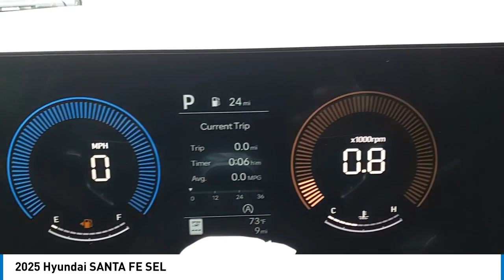2025 Hyundai SANTA FE 46284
2025 Hyundai SANTA FE SEL

bEquipment/bbrThe leather seats in it are a must for buyers looking for comfort, durability, and style. This Hyundai Santa Fe keeps you comfortable with Auto Climate. It offers Apple CarPlay for seamless connectivity. This unit offers Android Auto for seamless smartphone integration. Protect this unit from unwanted accidents with a cutting edge backup camera system. Bluetooth technology is built into the Hyundai Santa Fe, keeping your hands on the steering wheel and your focus on the road. This small suv contains elegant lines finished with an exquisite green color. The vehicle has a 4 Cyl, 2.5L high output engine. Maintaining a stable interior temperature in this unit is easy with the climate control system. Enjoy the convenience of the power liftgate on this small suv. This unit is equipped with all wheel drive. It features cruise control for long trips. Help alleviate lower back pain with the driver seat lumbar support in the Hyundai Santa Fe.brbrbPackages/bbrOption Group 01. **Equipment listed is based on original vehicle build and subject to change. Please confirm the accuracy of the included equipment by calling the dealer prior to purchase.**